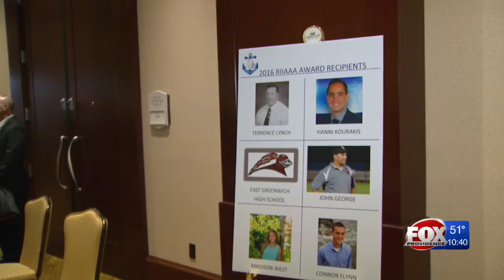Yianni Kourakis wins RIIL media award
Eyewitness News Sports Director Yianni Kourakis was given a big award Thursday night.